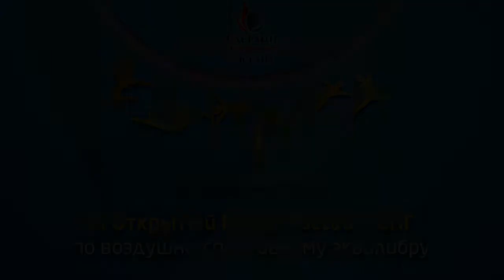VI Open Russian Cup, apr 2014 - Guseva, Abkhairova.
Гусева Ангелина и Абхаирова Гузяль, подвесная мачта, дуэты.

29-30 апреля 2014 года.